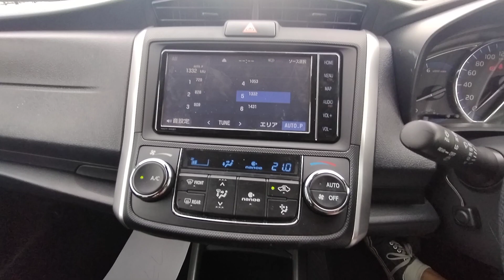2020 FIELDER HV EX, NKE165-7229231